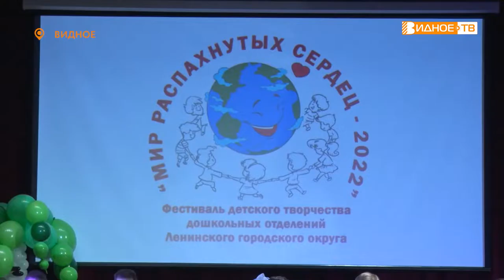МИР РАСПАХНУТЫХ СЕРДЕЦ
Фестиваль «Мир распахнутых сердец» прошел в видновском Дворце культуры. Мероприятие проводят уже в 18 раз. Традиционно 1 июня на масштабный праздник собрались дошколята из разных детских садов Ленинского городского округа.